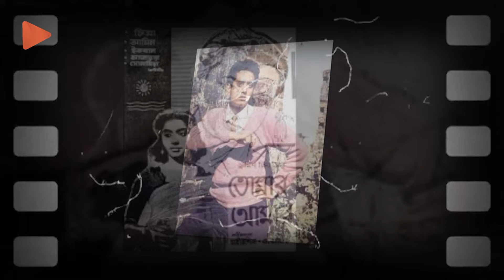কিংবদন্তির কথা | Anwar Hossain | আনোয়ার হোসেন | Enigma TV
আনোয়ার হোসেন (৬ নভেম্বর ১৯৩১ - ১৩ সেপ্টেম্বর ২০১৩) বাংলাদেশের একজন চলচ্চিত্র অভিনেতা। তিনি চলচ্চিত্র ভুবনে নবাব সিরাজউদ্দৌলা ও মুকুটহীন নবাব নামে খ্যাত। তিনি ঐতিহাসিক, রাজনৈতিক, নাট্যধর্মী, লোককাহিনীভিত্তিক, পোশাকি ফ্যান্টাসি, সাহিত্যনির্ভর, শিশুতোষ, পারিবারিক মেলোড্রামা, বক্তব্যধর্মীসহ বিভিন্ন ধরনের চলচ্চিত্রে অভিনয় করেছেন। ঢাকার চলচ্চিত্রের এই কিংবদন্তি অভিনেতা ৫২ বছরের অভিনয় জীবনে পাঁচ শতাধিক চলচ্চিত্রে কাজ করেছেন।

১৯৭৫ সালে লাঠিয়াল ছবিতে অভিনয় করে শ্রেষ্ঠ অভিনেতা হিসেবে প্রথমবারের মত আয়োজিত জাতীয় চলচ্চিত্র পুরস্কার লাভ করেন। ১৯৮৮ সালে বাংলাদেশ সরকার কর্তৃক চলচ্চিত্রে বিশেষ অবদানের জন্য তাকে একুশে পদক প্রদান করা হয় এবং অভিনেতাদের মধ্যে তিনিই প্রথম এই পুরস্কার লাভ করেন।